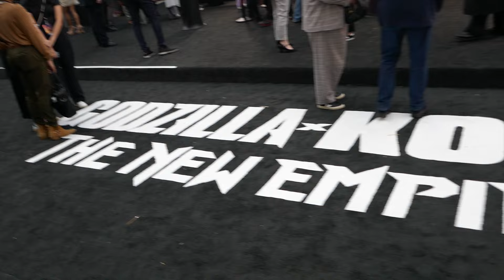Godzilla X Kong The New Empire World Premiere Hollywood California USA March 25, 2024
Warner Bros. Pictures & Legendary Pictures Godzilla X Kong The New Empire World Premiere Hollywood California USA March 25, 2024